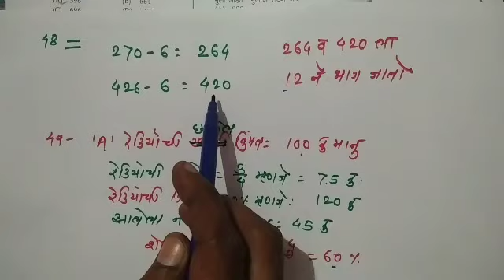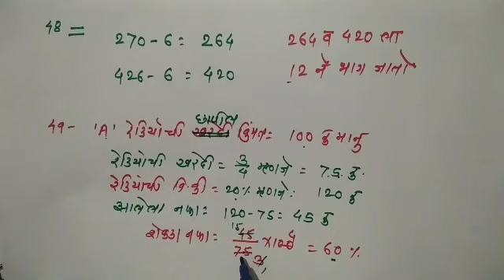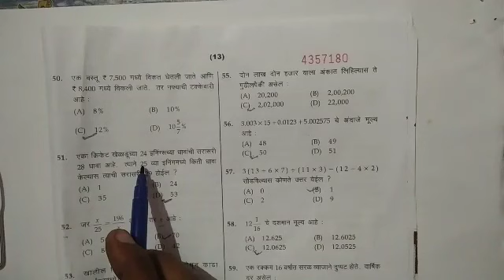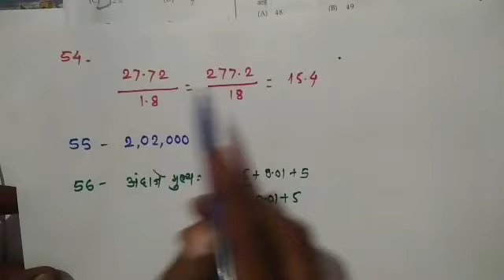नवोदय विद्यालय परीक्षा 2021 पेपर स्पष्टीकरण Navodaya exam 2021 part - 2// Navodaya paper solution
नवोदय विद्यालय परीक्षा 2021 पेपर स्पष्टीकरण Navodaya exam 2021 part - 2
नवोदय परीक्षांसाठी
नवोदय प्रश्नप्रत्रिका
नवोदय स्वाध्याय
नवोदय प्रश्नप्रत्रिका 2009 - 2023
नवोदय तयारी
Navodaya exam
Navodaya question pepar
navodaya question paper solution